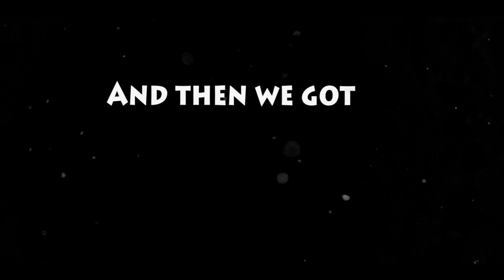Counter-Strike (ft. the Oxted lads)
Old video and low-quality but some iconic moments in this one.

My mate Tom is tryna get a music career going, go give him some love on Spotify